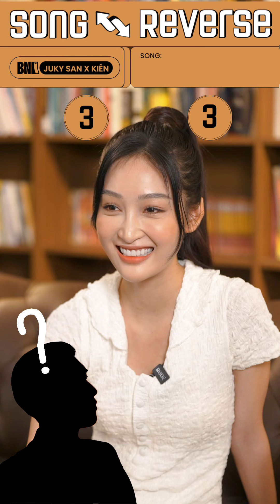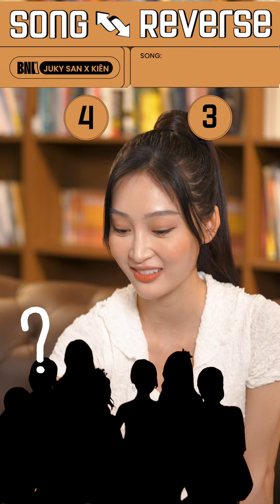JUKY SAN biết tuốt bài của SNSD, BLACKPINK nhưng thua KIÊN vì bài của chính mình? | Song Reverse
Kiên và Juky San - 2 gương mặt xuất hiện trong dự án âm nhạc “Gen Z và Trịnh” chấp nhận thử thách Song Reverse của Bật Nhạc Lên. Đoán xem ai là người chiến thắng thử thách "xoắn não" này?